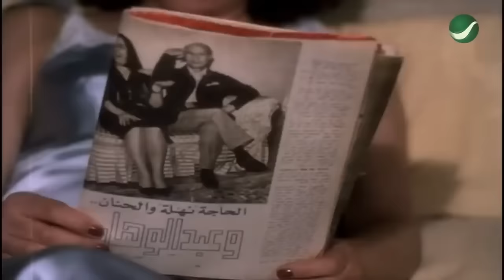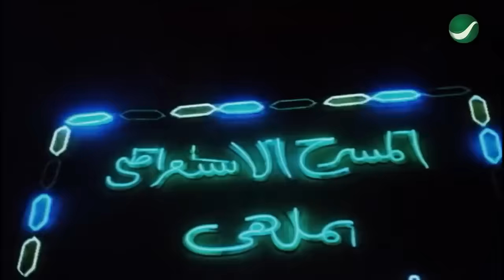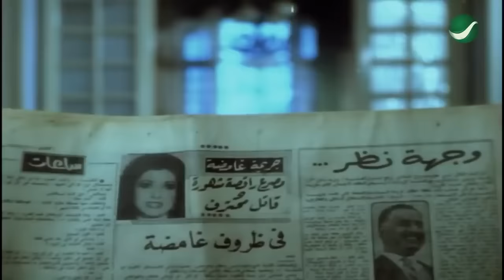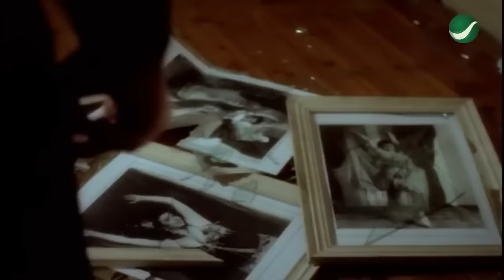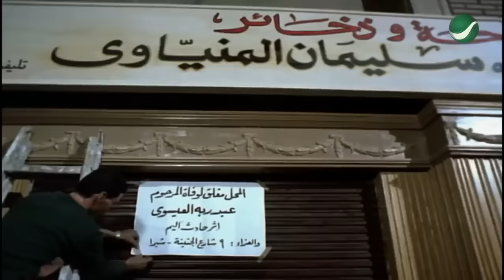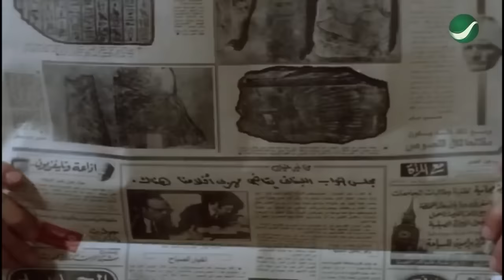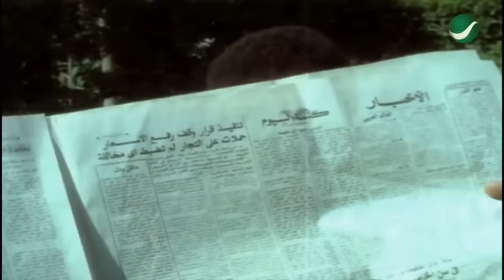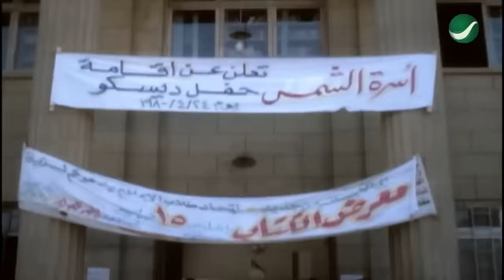شاهد حصريًا فيلم | أبناء وقتلة | بطولة محمود عبدالعزيز و نبيله عبيد - Full HD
يتزوج شيخون من دلال الراقصة وينجب منها توأم، ويسرق نقودها ليشترى بها البار الذي يعمل به، تنتهز دلال فرصة تستر زوجها على زوج شقيقته الهارب من السجن، فتبلغ عنه الشرطة انتقامًا منه، يدخل شيخون السجن ويخرج بعد سنوات ويكون ثروة كبيرة ويسعى للانتقام من زوجته وتربية أبنائه، إلا أن الماضي يعود لتخريب حياته مرة أخرى.
ﺇﺧﺮاﺝ: عاطف الطيب (مخرج)  أمالي بهنسي (مخرج مساعد)
ﺗﺄﻟﻴﻒ: إسماعيل ولي الدين (الرواية)  مصطفى محرم (سيناريو وحوار)
طاقم العمل: محمود عبدالعزيز  نبيلة عبيد  مجدي وهبة  رجاء حسين  أحمد بدير  نادية عزت